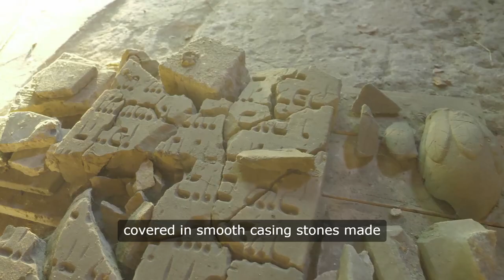Ancient Pyramids: History, Construction, and Mysteries Surrounding These Iconic Structures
Explore the fascinating world of ancient pyramids, particularly those of Egypt. This comprehensive piece delves into the history, construction techniques, the enigmatic occupants, and the mysteries surrounding these architectural marvels. From the earliest step pyramids to the grand structures like the Great Pyramid of Giza, discover how these monumental tombs reflected the technological prowess, religious beliefs, and political power of ancient civilizations. Additionally, uncover the global phenomenon of pyramid construction across different cultures and the enduring allure that continues to captivate historians and archaeologists.